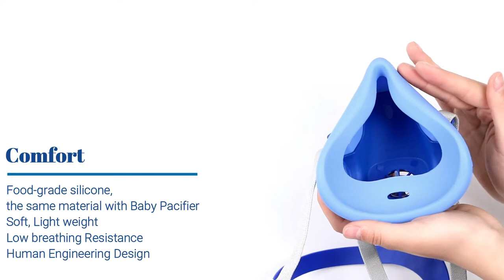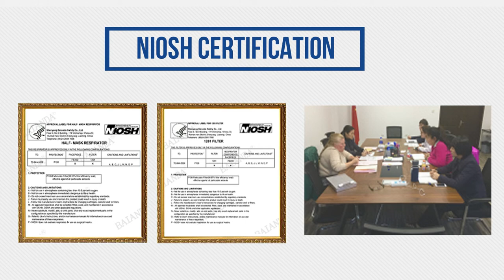NIOSH Approval half mask FEA02 and P100 Particulate filter 1201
Model: FC1201
Standard: NIOSH  TC-84A-5528
Efficiency level: P100
Filter Effeciency: ≥99.97%
Half Mask Size: M
Type: This respirator is used for protection against Oily and Non-oily Particulates.Connection
Type: Bayonet compatibility allows use with many BAIANDA half masks design.
Details:*Assembly includes Half Mask FEA02 and Particulate Filters 1201 P100.*Protection against environments containing certain oily and non-oily Particulate.*Removable filters can be replaced with BAIANDA filters and cartridges.*Remarkably comfortable, soft, lightweight Mask and easy-to-adjust head straps.*Patented design of cartridge bayonet is not in the middle can make it easier to install on half mask. The design of offset connector improves the user's vision.*The respirator is used for welding, brazing, torch cutting, metal pouring, soldering, and exposure to lead asbestos, cadmium, arsenic, and MDA at concentrations up to 10 times the Permissible Exposure Limit (PEL).*The half mask can also be disassembled, cleaned, and reused, extending the life and cost effectiveness of the product.
 Packaging:   Half Mask: 1 Pc / Bag, 36 Bags / Box
 Filter: 2 Pcs / Bag, 160 Bags / Box(All Half Masks and Particulate Filters sold separately)